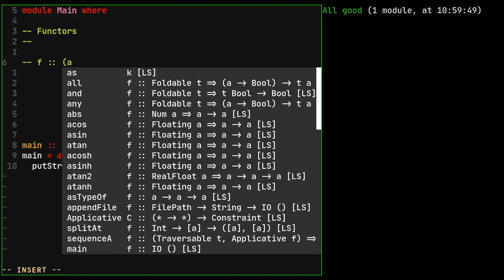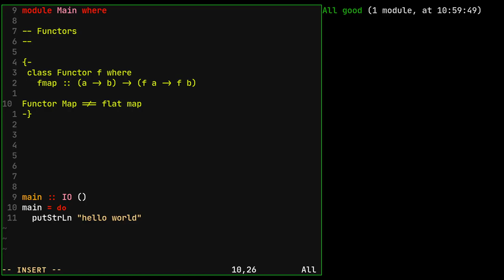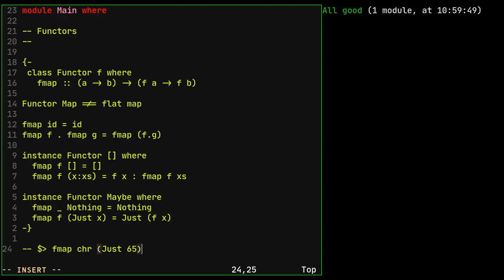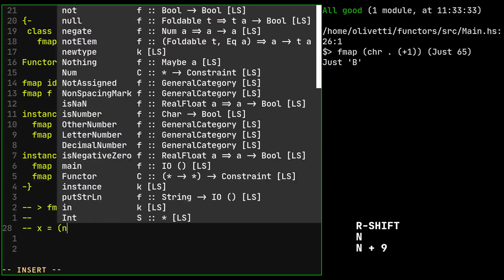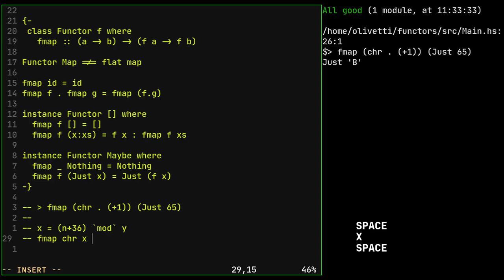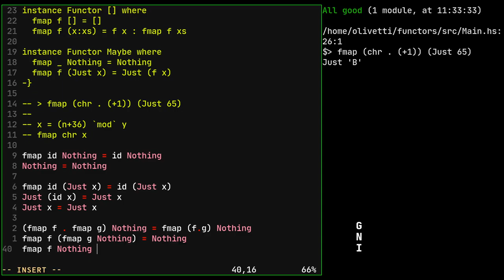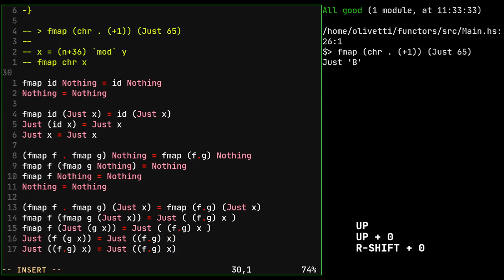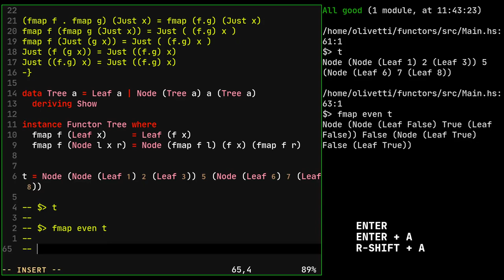9.1 - Programação Funcional em Haskell: Classe Functor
Classe de tipos Functor que define uma função de map genérica que funciona para todos os tipos dessa classe.